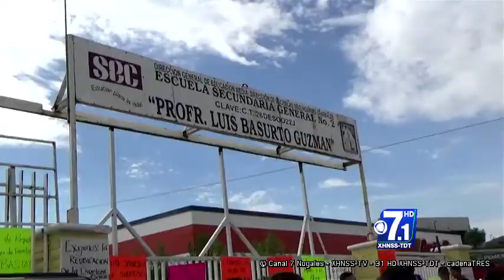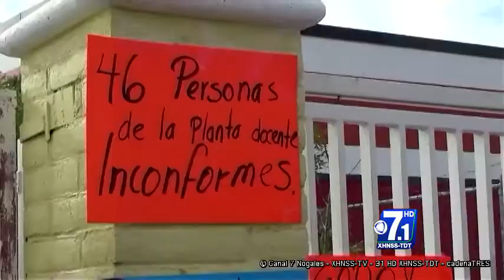Manifestación en la General 2